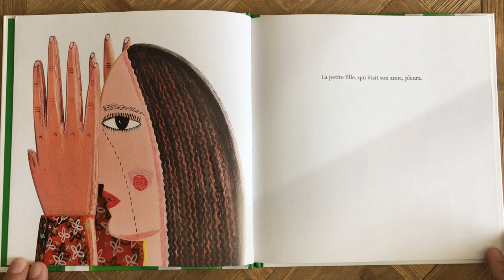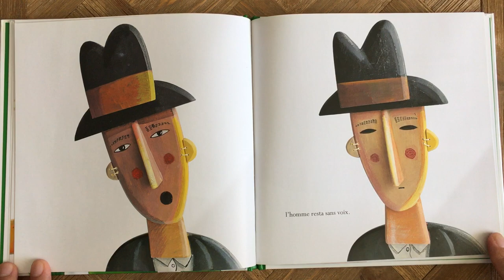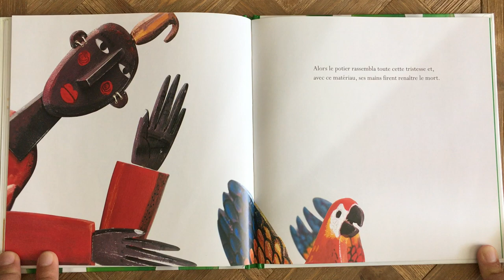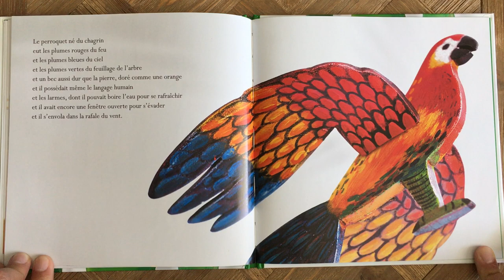Raconter l'histoire : Papagayo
Version racontée de l'album "Papagayo" d'Eduardo Galeano. Une autre vidéo est disponible sur ma chaîne avec une version LECTURE où je LISl'histoire. Les GS peuvent écouter l'histoire normale. Les MS doivent écouter la version racontée.

Mais de quoi parle cette histoire, je ne comprends pas ?
Cette histoire raconte une légende brésilienne sur la mort et la résurrection, mise en mot par le poète Eduardo Galeano. A travers cette histoire, on voit que tous les éléments "perdus" à cause de la tristesse sont utilisés pour faire revivre le perroquet qui était mort. Une belle histoire qui permet de travailler la symbolique de l'avant / l'après avec les enfants : le feu a donné des couleurs aux plumes du perroquet, le vent a permis au perroquet de s'envoler etc.